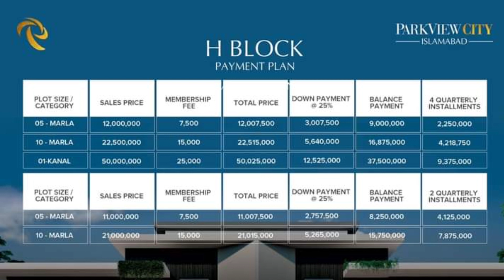Park View City H Block latest updates visit 2023 J Block Overseas PVC Aleem Khan Society Islamabad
Park View City Terrace Apartments

Address: First Floor, Rehmat Arcade, Near Askari Bank, I-10 Markaz, Islamabad

FALT Apartmnt Apartment 1BHK